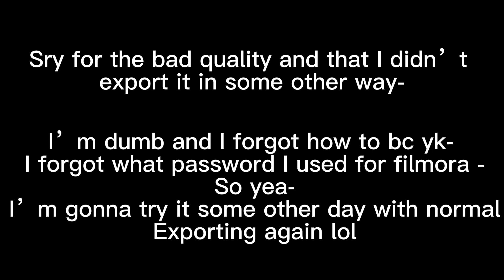Live 2d Test // Bad quality bc Pinned comment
I forgot what exact password I used for filmora and so on I couldn’t save the vid but lol idc -
At least u can somehow see it :,D and give me feedback💜

Sry for the lots of tags but I’m rlly proud of this animation and don’t want it to flop TwT